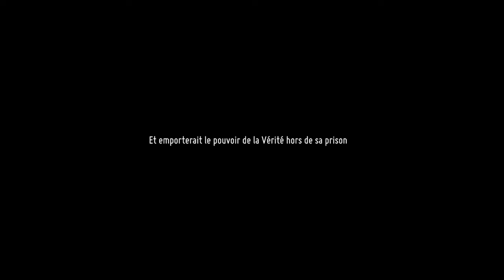ADIEU MON AMI (Death's Door) FIN